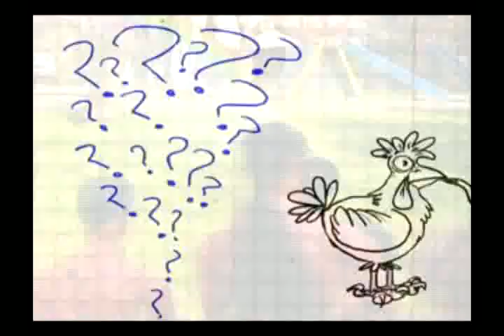31 Minutes 3rd Season - 31 Minutos 3era Temporada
Carlos Espinoza Showreel: Sound Design and Sound Post
"31 Minutos" ("31 Minutes") Aplaplac Productions for TVN Networks, Santiago,Chile. Third Season, 2005.